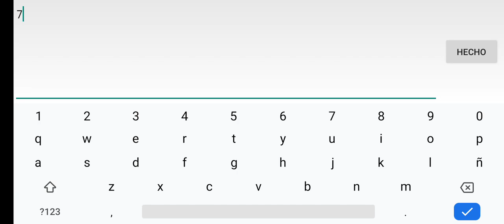"Ultra Paracosm" by Rulas 100% [rebeat, Easy Demon] / Geometry Dash